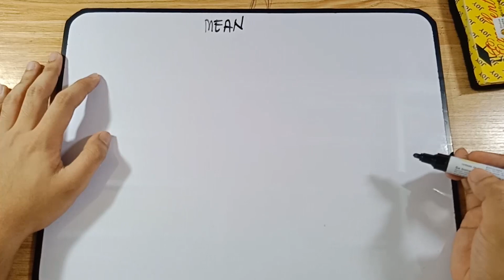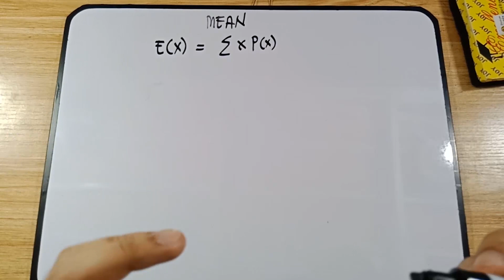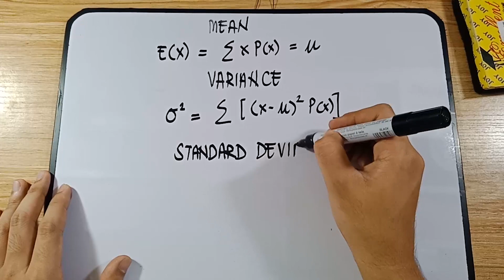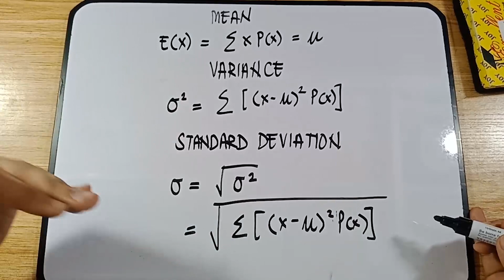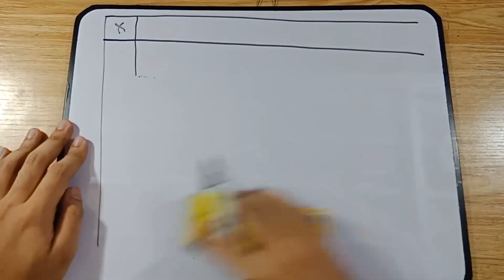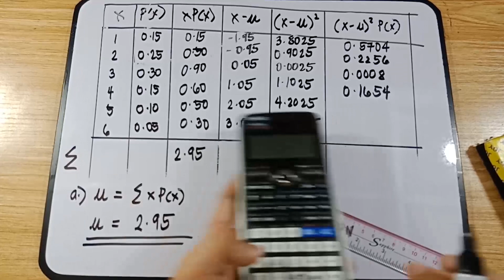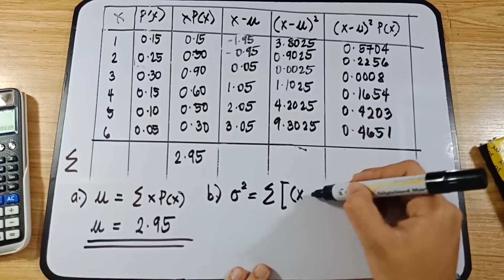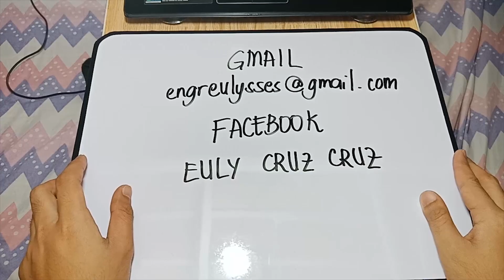DISCRETE RANDOM VARIABLE: Mean, Variance & Standard Deviation IN TAGALOG!!